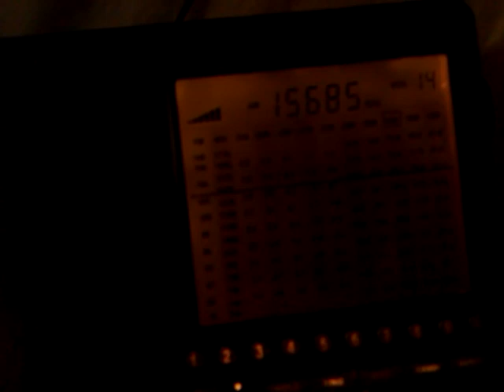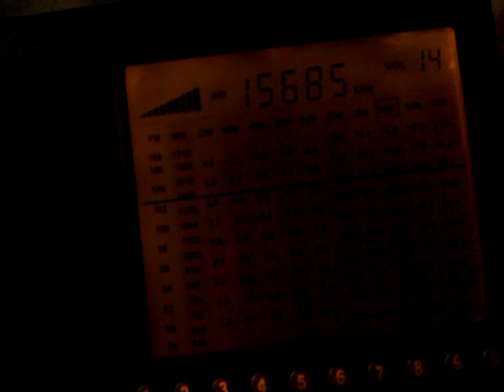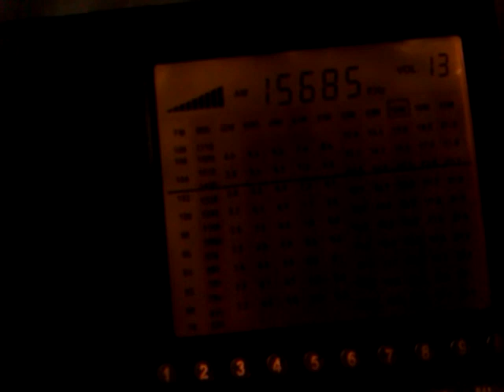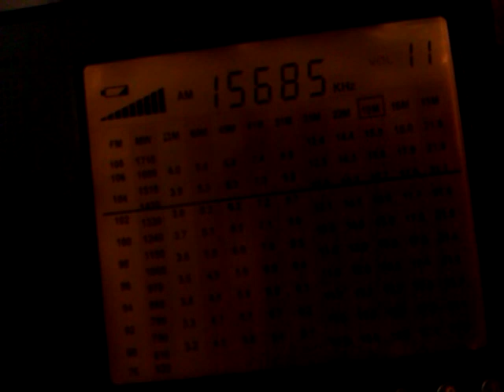SW-DX: Intermodulation (No Pirate!) Deutschlandfunk on 15685 kHz - 23/24.05.2013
My DE1103 fooled me, local Donebach 153 kHz is too near to my QTH.

Taken on my DE1103 with 10m Longwire around local midnight, sorry for the quality, i was going to bed and listened to the radio suprised from this unexpected catch.

QTH: JN49NI - 09'05 E / 49'21 N - Obrigheim, Germany